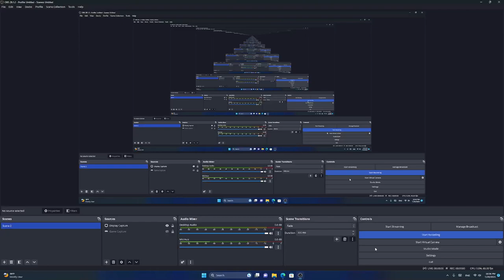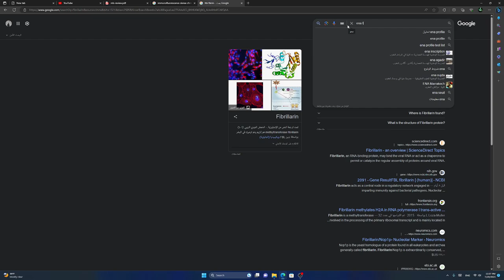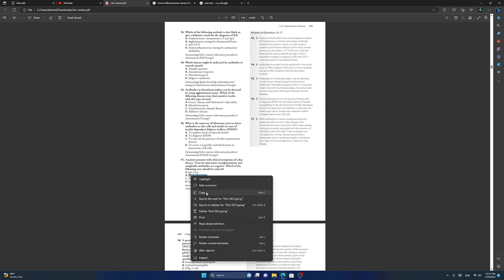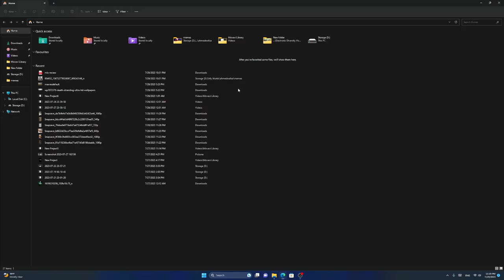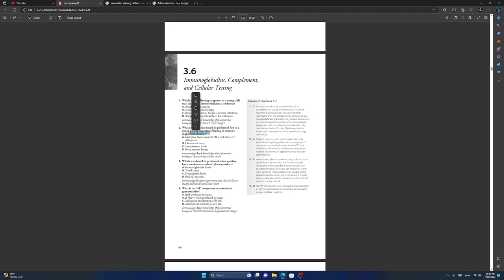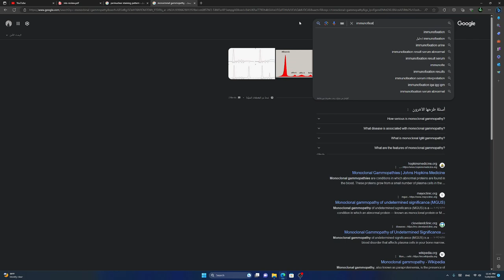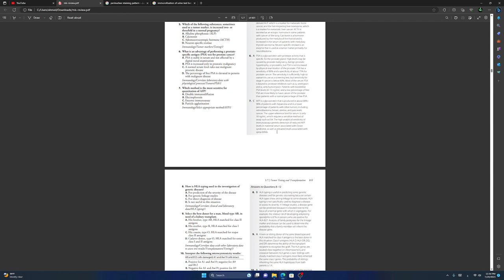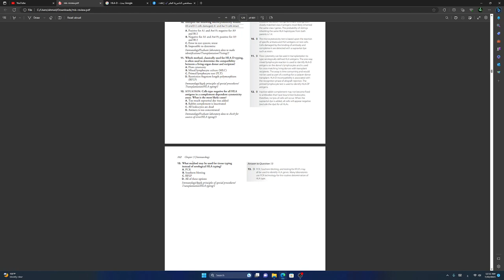اسئلة واجوبة حول علم المختبرات السريرية ( Immunology ) او علم المناعة CLS immunology مختبرات طب 2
التقنيات المناعية في المختبرات السريرية Immunoaasay